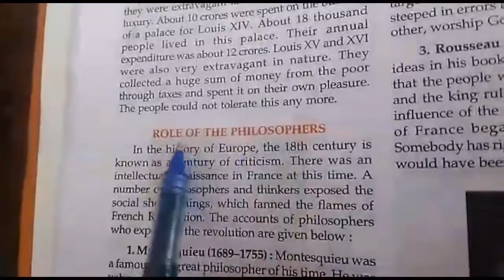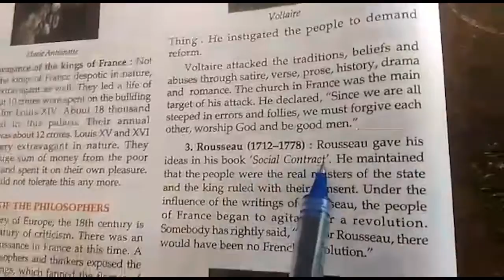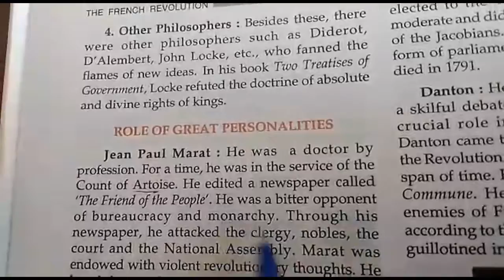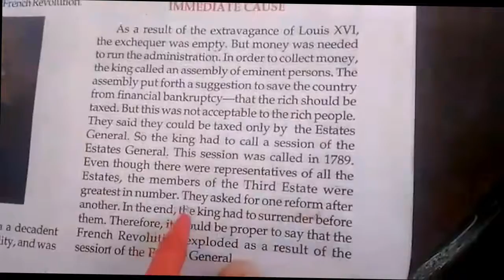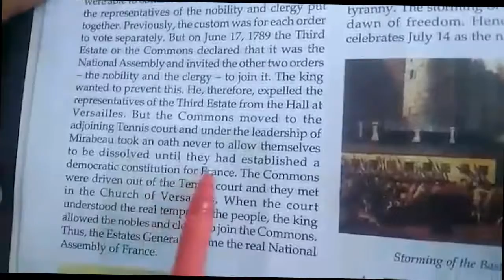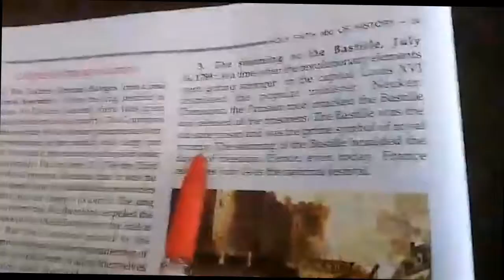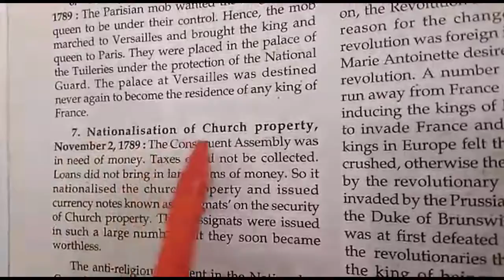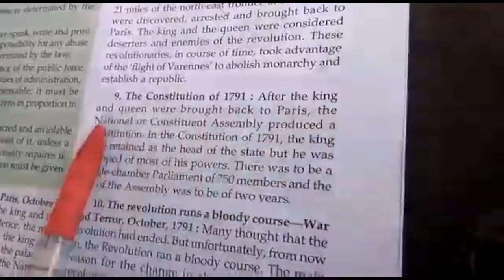Class IX | History | Chapter 1 | Part 3 | Sir Jawahar Singh Public School